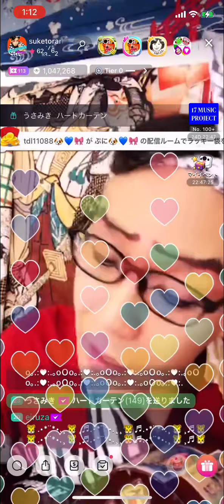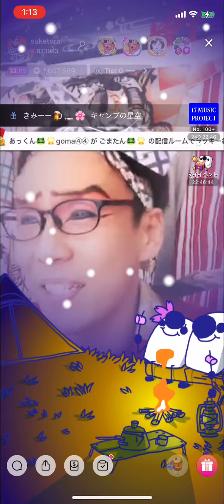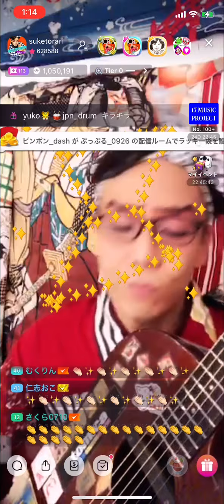お座敷！助さん！「空鼓（からつづみ）」